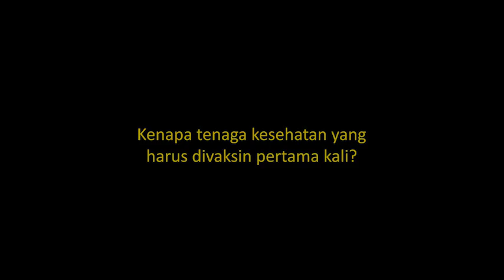VAKSINASI COVID-19 SEBERAPA AMAN?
Seperti kita ketahui bersama bahwa vaksin covid-19 telah sampai di Indonesia dan telah didistribusikan di beberapa wilayah Nusantara.
Lalu, seberapa pentingkah vaksin?
Dan seberapa aman vaksinasi covid-19?

Ketua umum Pengurus Besar Ikatan Dokter Indonesia (IDI), dr. Daeng M. Faqih, S.H., M.H., menjelaskan bahwa vaksin sangat penting bagi rakyat Indonesia. Vaksin tak hanya berguna bagi diri sendiri namun juga bermanfaat bagi keluarga dan orang disekitar untuk mencegah penyebaran dan penularan Covid-19.

Semakin banyak masyarakat yang divaksinasi, semakin besar harapan untuk mengakhiri pandemi.

Ketua PB IDI juga menjelaskan bahwa vaksin harus terjamin keamanan dan efektivitasnya. Vaksin yang akan disuntikan ke masyarakat telah terjamin otoritasnya dan telah melalui standar dan prosedur BPOM.

Untuk diketahui, tenaga kesehatan (Nakes) menjadi yang pertama kali divaksinasi. Hal tersebut dikarenakan vaksin Covid-19 diprioritaskan untuk kelompok rentan salah satunya yaitu Nakes.

Nakes adalah garda terdepan dalam memberikan pelayanan dan perawatan terhadap masyarakat yang positif Covid-19. Dan tingkat kerawanan terpapar sangatlah tinggi.

Sobat Polri, semoga dengan adanya vaksin, Indonesia segera bebas dari pandemi. Yuuk tetap patuhi protokol kesehatan, dan bentengi diri dari informasi hoax dengan mencari informasi dari sumber yang valid.